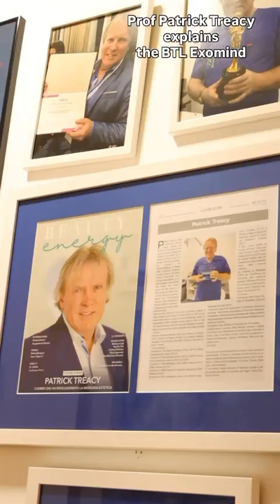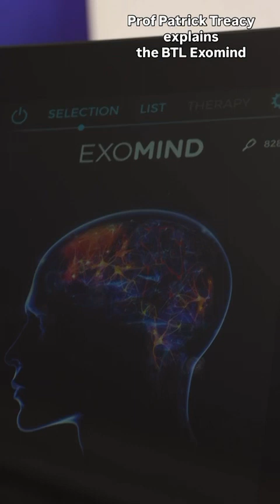Dr Patrick Treacy explains the BTL Exomind | Revolutionary Aesthetic Technology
World-renowned aesthetic doctor Dr. Patrick Treacy explains the breakthrough technology of BTL Exomind—a next-generation innovation in aesthetics and regenerative medicine. 🌍✨

In this video, you’ll learn:
✅ What is BTL Exomind and how it works
✅ The benefits of this revolutionary technology
✅ How BTL Exomind is transforming the future of aesthetics & wellness
✅ Dr. Patrick Treacy’s expert insights on advanced treatments

If you’re passionate about aesthetic medicine, skin health, and cutting-edge innovations, this video is a must-watch.